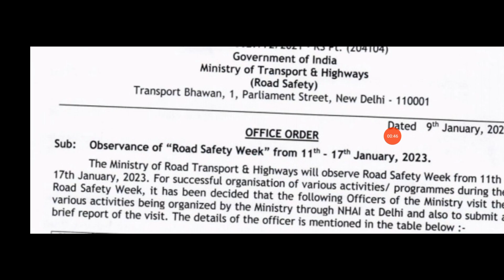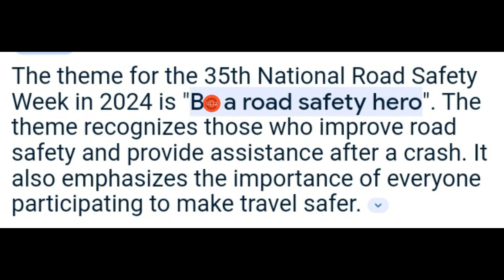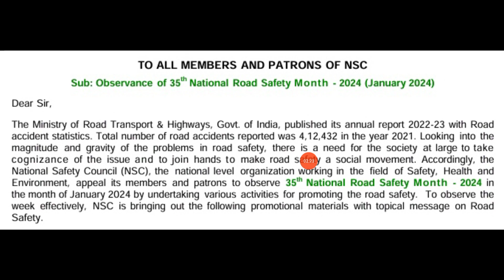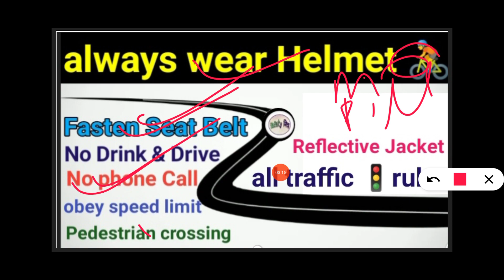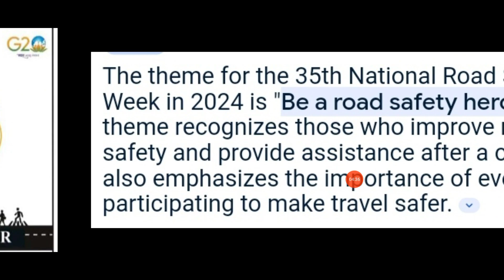Road Safety 2024 Theme | Road Safety Week 2024 | National road safety week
National road safety week 2024
Road Safety 2024 Theme | Road Safety Week 2024 Road Safety Week Theme | Road Safety  Golden Rule 24